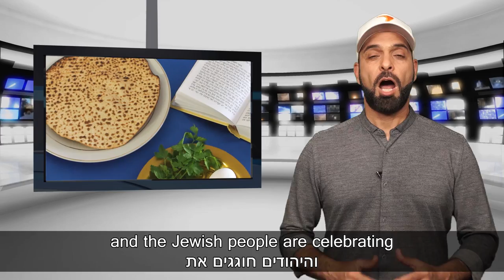Come and Visit Judea & Samaria - Boomerang's Weekly Report [18th - 24th April 2019]